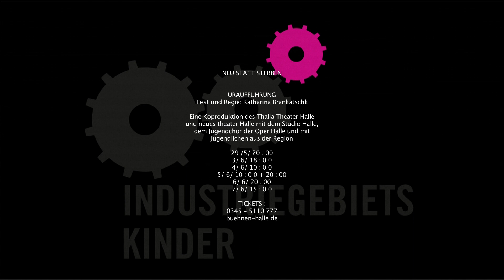NEU STATT STERBEN, Premiere: 29.5. Gasometer Halle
Für ENSEMBLE Seiten zum Programmheft NEU STATT STERBEN, Produktion des Thalia Theaters Halle
Premiere am 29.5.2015 im Rahmen des Festivals INDUSTRIEGEBIETSKINDER, Uraufführung

Besetzung:
Regie: Katharina Brankatschk
Bühne und Kostüme: Anja Kreher
Komposition, Arrangements und Sounddesign: Rafael Klitzing
Johannes Moritz
Projektleitung: Elke Arnold
Dramaturgie Ralf Meyer

Hannah, das Halbwissen: Maria Radomski (Studio)
Bernd, der Rentner: Stanislaw Brankatschk
Karl, der Geschäftsmann: Frank Schilcher
Frau Plattenbau: Barbara Zinn
Martin, der Soziologe / Horst Sindermann: Florian Stauch
Sylvio, der Feuerwehrmann / Oberbürgermeister: Till Schmidt
Jonas, der Skater: Max Radestock
Mama Goldkrone, die Alkoholikerin: Natascha Mamier
Sahra, ihre Tochter: Irene Schulz / Michaela Henze (IGK-Gruppe)
Misha, der Migrant: Michail Goussev / Habib Haro (IGK - Gruppe)
Sprechchor der Jugend und weitere Rollen: Industriegebietskinder - Gruppe (Halle)
Der singende Beton: Kinder- und Jugendchor der Oper Halle (Einstudierung: Peter Schedding)
Turntables, Samples, Electronics, Gitarre: Rafael Klitzing
Saxophon, Klarinette, Querflöte, Keyboards: Johannes Moritz

 Trailer: Matthias Reger